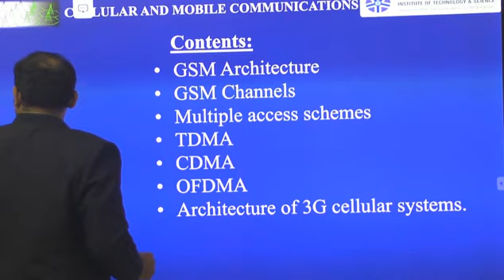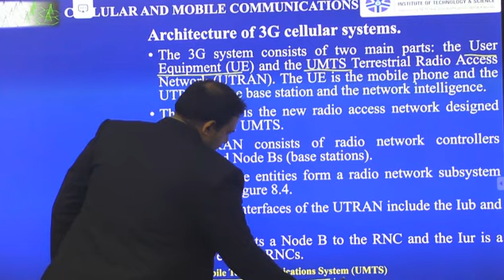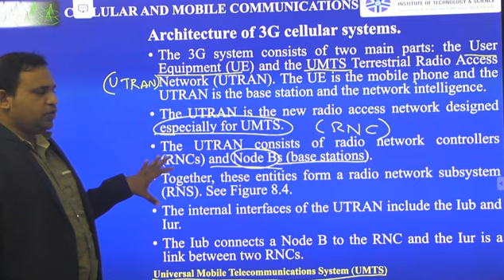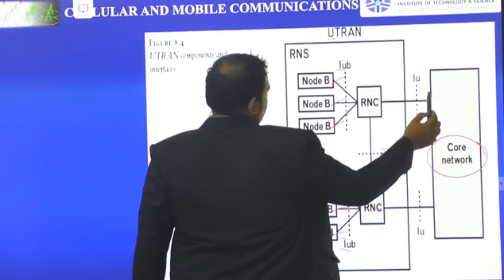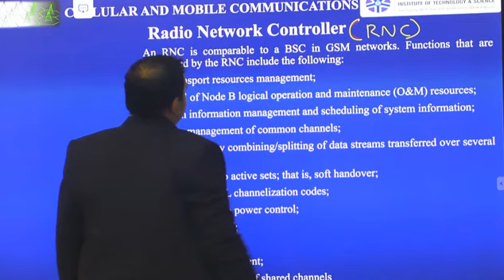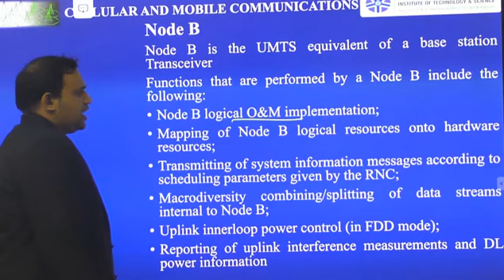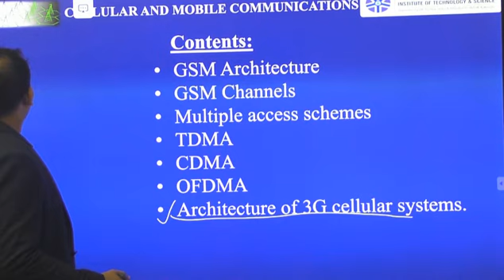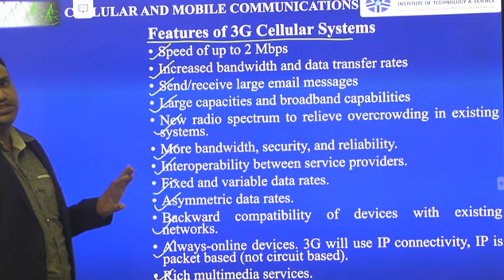Unit-6 Architecture of 3G Cellular Systems, Features of 3G Cellular Systems